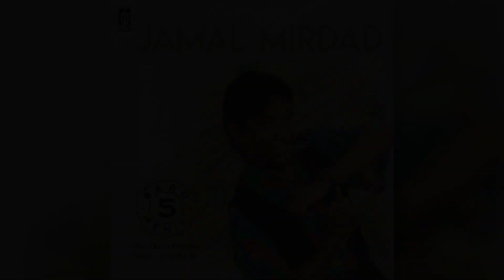Jamal Mirdad - Jer Basuki Mowo Beyo (Official Karaoke Video)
Karaoke video by Jamal Mirdad "Jer Basuki Mowo Beyo"
Cipt. Suna Arno